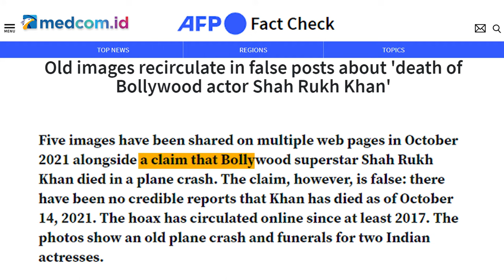[Ceki-ceki] Benarkah Shah Rukh Khan Meninggal karena Kecelakaan Pesawat? Cek Faktanya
Aktor Bollywood Shah Rukh Khan dikabarkan meninggal dunia karena kecelakaan pesawat. Kabar ini beredar secara daring di situs internet.

Situs hannyeinoo.club ikut membagikan kabar itu dengan mengunggah artikel berbahasa Burma disertai sejumlah foto kecelakaan pesawat. Salah satu foto, memperlihatkan gambar Shah Rukh Khan dengan narasi kematian.